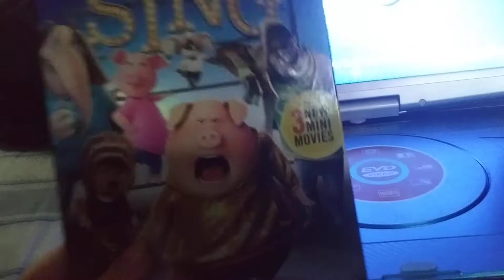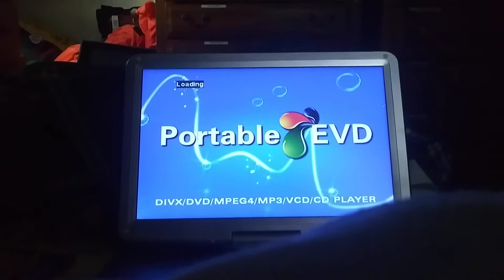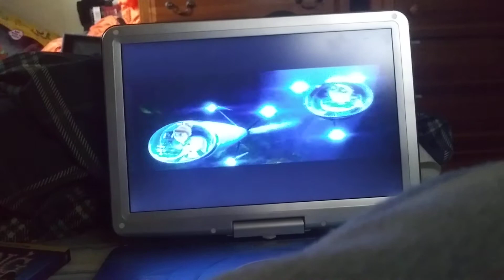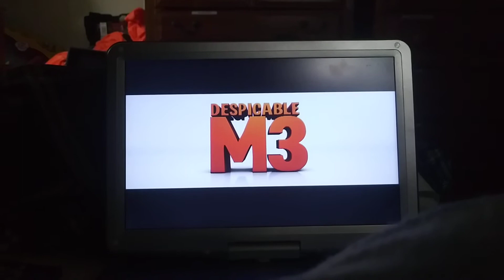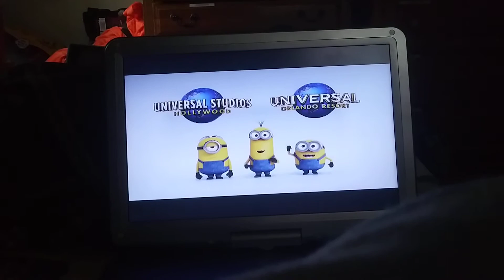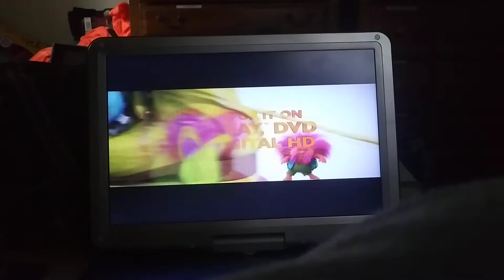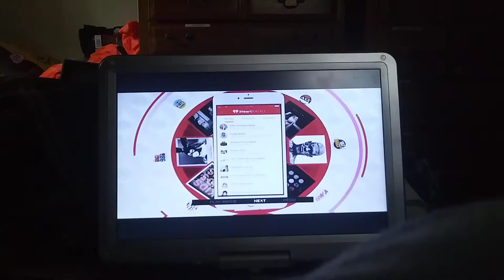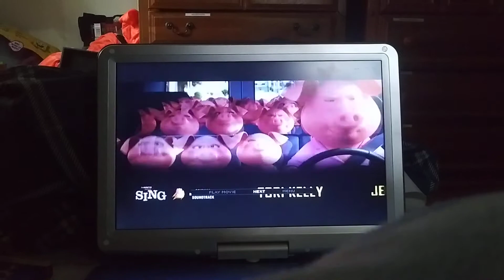[DVD REACTION] Sing